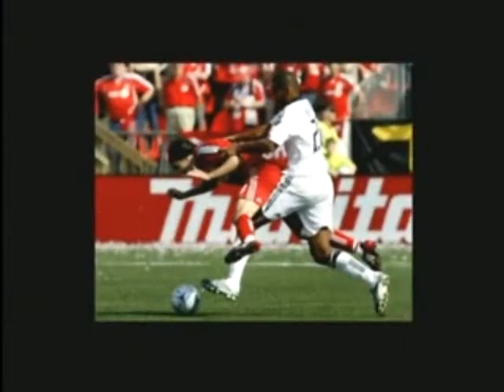What We Can Learn from Bundesliga Training, w/ Tony Sanneh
Brett and Derek talk with Former US International, Tony Sanneh about his experiences playing professionally in Germany, as well as what John Harkes, Clint Mathis, Eric Wynalda, and Frankie Heyduk all have in common.